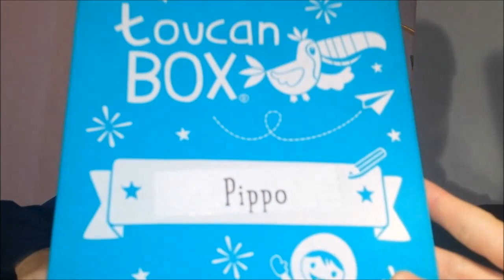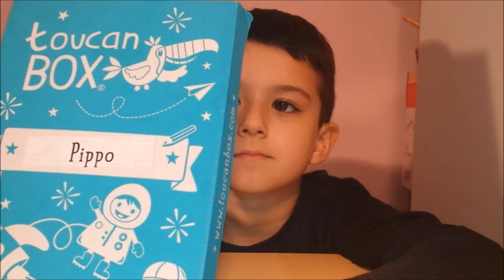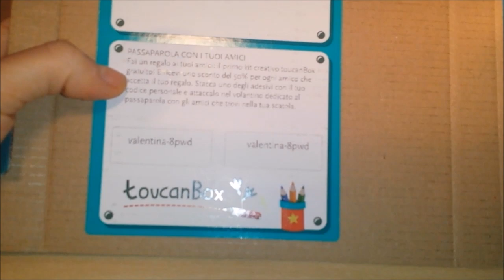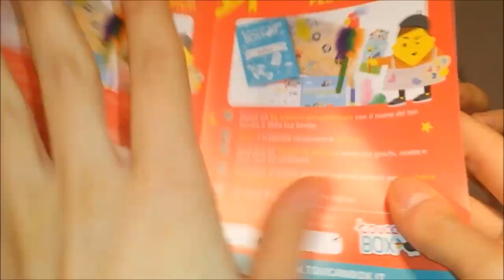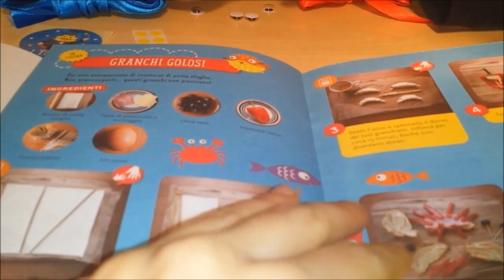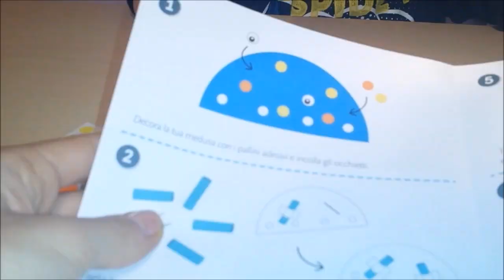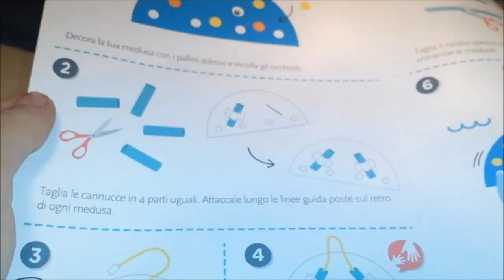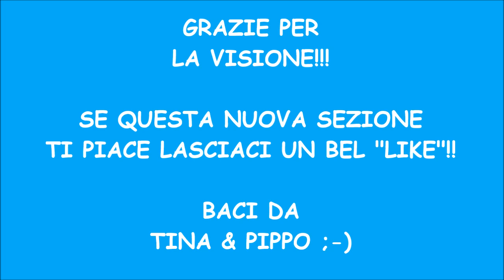FAI DA TE #1: Immergiamoci nell'oceano con TOUCANBOX!!!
siamo felicissimi di inaugurare questa nuovissima sezione dedicata al fai da te con una magnifica scatola o meglio box creativa: la ToucanBOX.
Approfittate dell'opportunità di attivare un abbonamento tramite il link che vi indichiamo qui in descrizione e avrete la prima ToucanBOX gratuitamente.